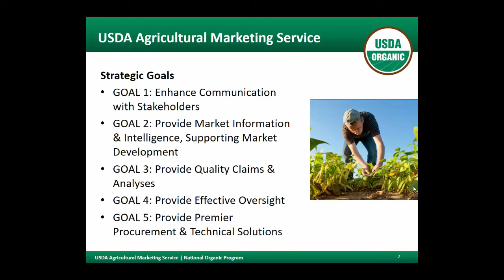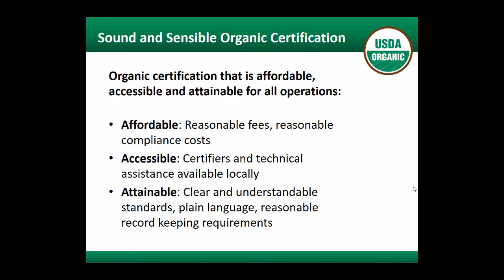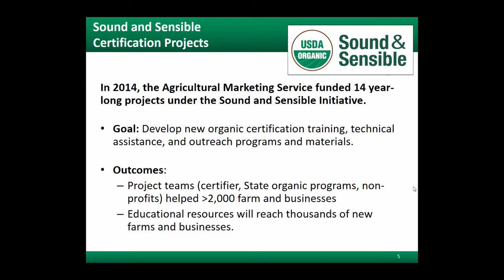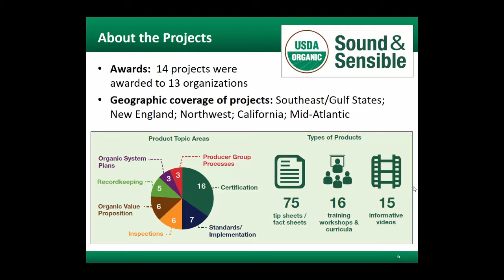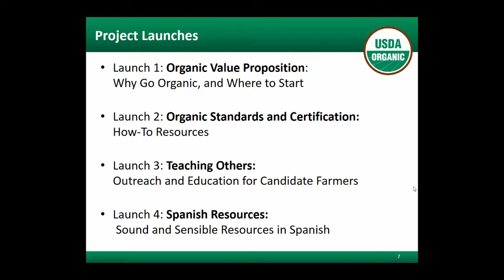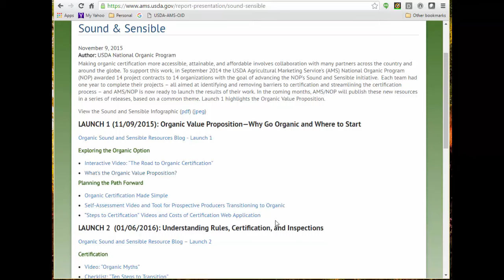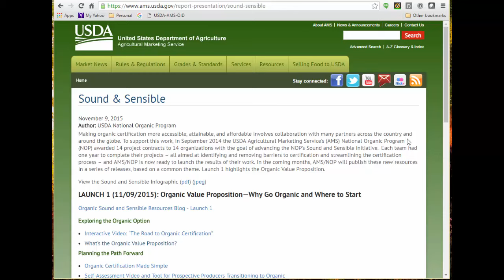Organic Sound and Sensible Product Preview